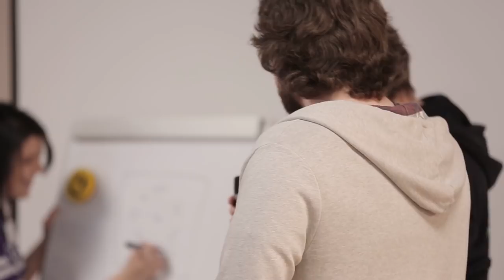Dasha Presents Update 0.7.4 [World of Warships]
New matchmaker? Antiabuse system? Ranking Battles?
Dasha will tell all about it!